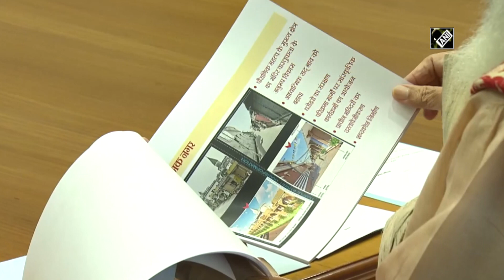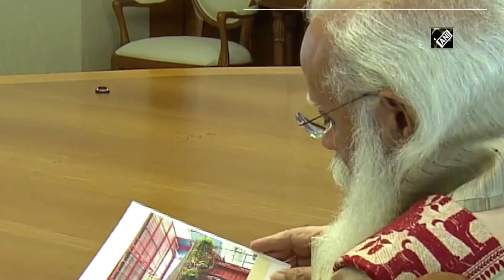PM Modi reviews Ayodhya’s development projects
New Delhi, June 26 (ANI): Prime Minister Narendra Modi reviewed the future plans of Ayodhya’s development projects on June 26. UP CM Yogi virtually apprised the PM of projects’ status. Vision includes modernisation, infrastructure, railway station, airport and other pending projects.